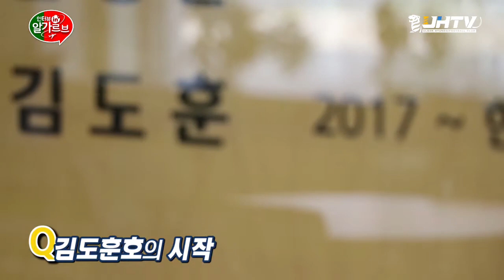[UHTV] K리그 개막 D-1! 인터뷰 in 알가르브 - 김도훈 감독, 강민수